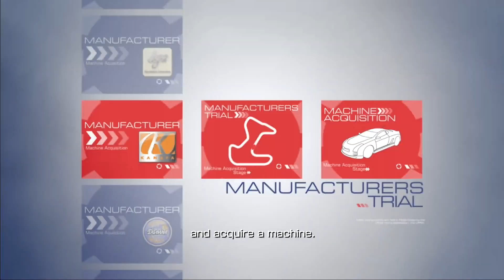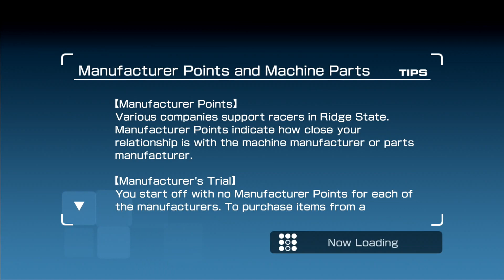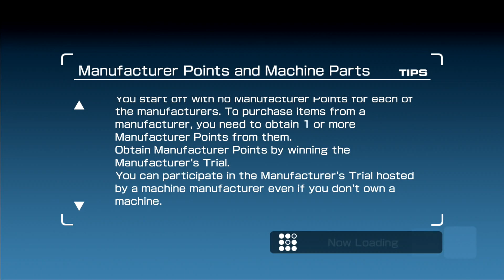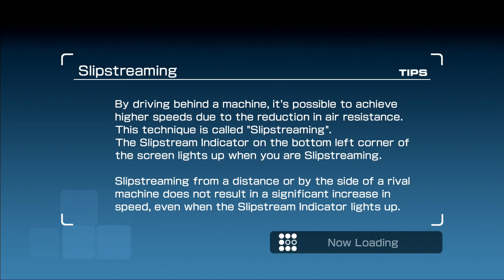Ridge Racer 7 - Gameplay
Gameplay z gry Ridge Racer 7. Przedstawia pierwsze minuty zabawy.

Uchwycona została wersja na PlayStation 3.

👉 Nie zapomnij o subskrypcji - regularnie świeże gameplaye!